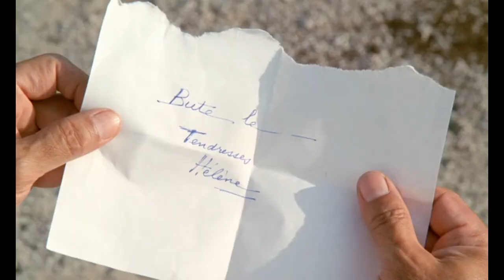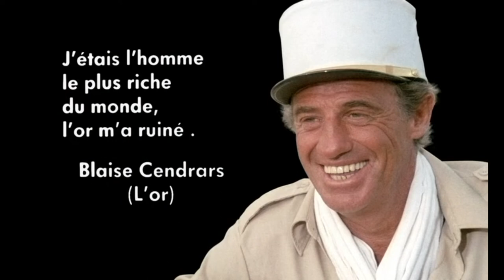clip musique film video Les Morfalous